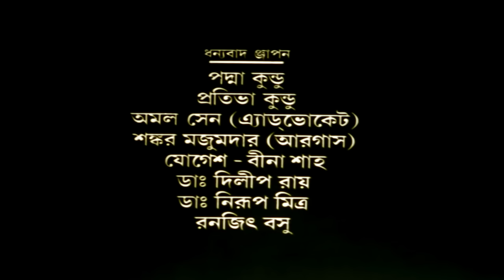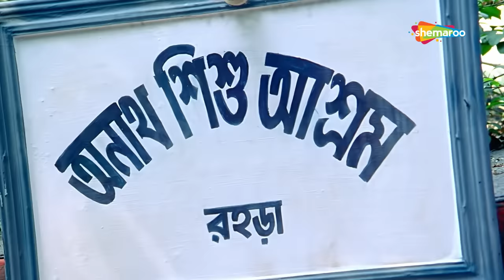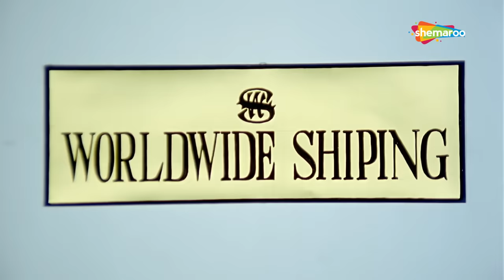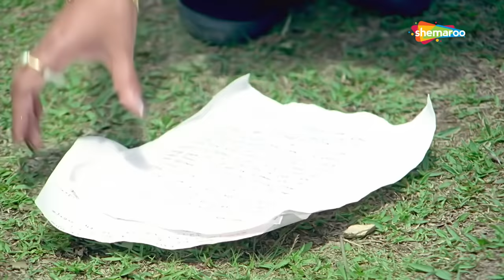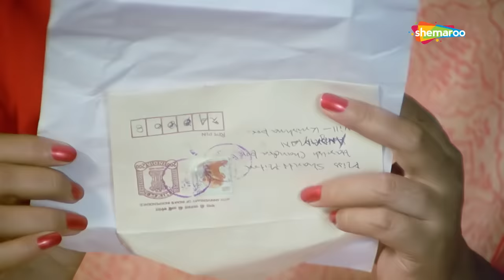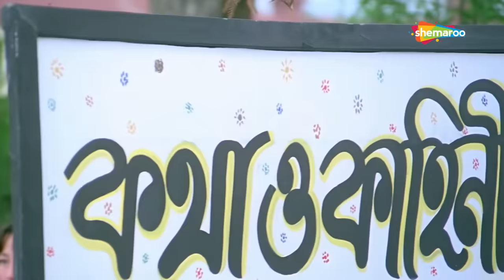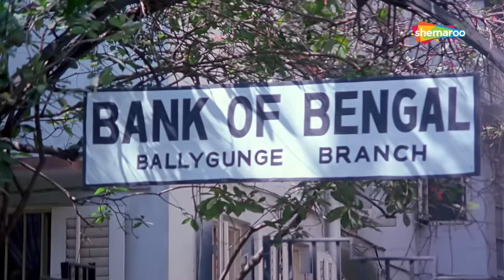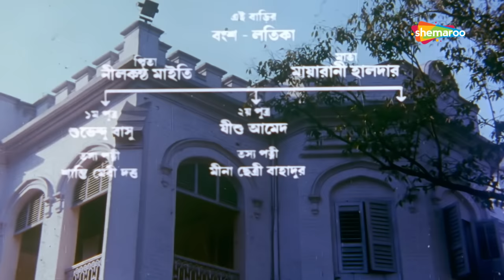Etai Swargo (2001) | এটাই স্বর্গ | Abhishek, Satabdi, Soumitro | Salil Dutta | Bengali Full Movie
Etai Swargo is a 2001 Bengali romantic drama film starring Soumitra Chatterjee, Satabdi Roy, Abhishek Chatterjee, and Kushal Chakraborty. Shubho, a marine engineer, falls in love with Santi, a gorgeous woman. However, their lives change tremendously after an accident. What does destiny have in store for these star-crossed lovers?

Film : Etai Swargo (2001)
Director : Salil Dutta
Starring : Abhishek Chatterjee, Satabdi Roy, Anuradha, Soumitro Chatterjee